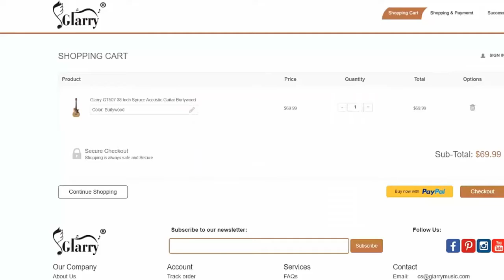Stephen Sanchez - Hey Girl | Karaoke Instrumental